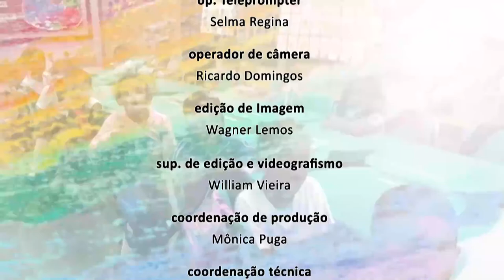Educação - Deputado Luiz Paulo